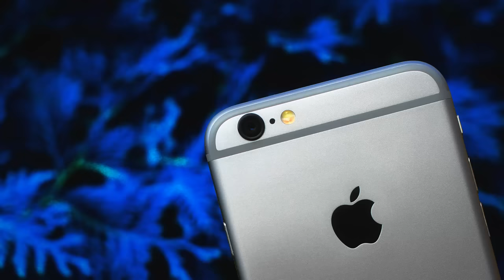iPhone Ringtone Trap Remix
iPhone Ringtone Remixed by Jaydon Lewis

Musical.ly: TrapMusicHD